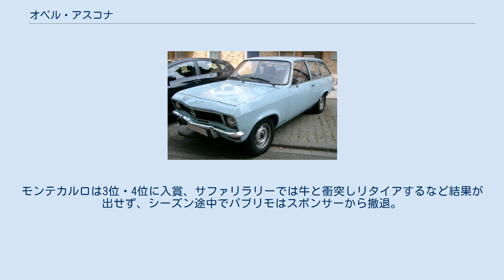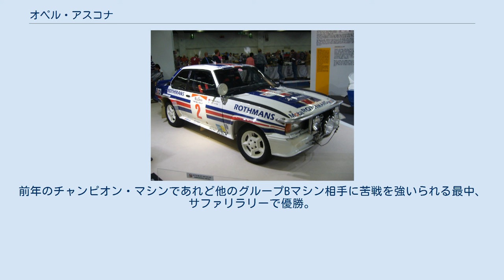オペル・アスコナ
アスコナ（Ascona ）は、ゼネラルモーターズのドイツ子会社オペルの中型車。
1970年から1988年までに3世代が販売された。
 アスコナA アスコナコンビ 1970年10月28日にカデットとレコルトの中間車種として発表された。
一足先に9月9日に発表されたマンタは兄弟車種に当たる。
2ドア/4ドアセダン、3ドアステーションワゴンがあった。
日本には商標登録の関係か「オペル・1604」として輸入されたが、このクラスは国産車の競争力が高まっており、ほとんど売れなかった。
 アスコナB 第2世代は1975年にフランクフルトモーターショーで発表された。
英国ではボクスホール・キャバリエという車名だった。
 アスコナC 1981年にGMのJカープロジェクトの一環で発表された。
姉妹車にいすゞ・アスカがある。
オペルのFF車としては1979年のカデットDに次いで2番目のモデルだった。
日本にも若干数が輸入された。
 アスコナは1988年、事実上の後継車であるオペル・ベクトラ発表により生産終了・モデル廃止された。
ボクスホール・キャバリエもベクトラと同じモデルにチェンジされたが、キャバリエの名称は1995年まで継続された。
 アスコナ400 Gr.B（1983年サファリ・ラリー　バタネン仕様） カデットGT／EによるWRC参戦で手ごたえを感じたオペルのワークスチーム「GM・ユーロハンドラー」の監督で英国チューナー(D.O.T.)のトニー・ホールはカデットの後継としてGr.2仕様のアスコナBベースにGr.4仕様とするため、エアダムスカート、ボンネット上のフィン、リアスポイラーなどのエアロパーツで武装し、ボンネットをFRP化したボディにオペル市販車としては初のDOHC16バルブエンジンを搭載したアスコナ400を1979年11月に発表。
これに伴いGr.4ホモロゲーションモデル400台が製作、販売された。
 排気量を2.4リッターに拡大し、ウェーバー製ツインキャブレターにより240hpを出力、ZF製5速ギアボックスを組み合わせ、フィアット・131アバルトやフォード・エスコートRSと互角に競り合える力を身に着けた。
 WRCデビューは1980年のラリー・モンテカルロにアンダー・クーラングのドライブにより4位入賞、続く2月のスウェディッシュ・ラリーで優勝、サファリラリーではプジョーチームで監督を務めたジャン=ピエール・ニコラがエンディ・ブモンと組んで5位とコンスタントに好成績をあげ、この年のメイクス・タイトルは4位となる。
 翌1981年、パブリモ・ビールのスポンサーを獲得。
モンテカルロは3位・4位に入賞、サファリラリーでは牛と衝突しリタイアするなど結果が出せず、シーズン途中でパブリモはスポンサーから撤退。
エースのクーラングもチームを去ってしまう。
1982年、ロスマンズがスポンサーに就き体制を新たにすると、ドライバーにヴァルター・ロールとヘンリ・トイヴォネンを迎え、初戦モンテカルロはドライコンディションに助けられ、ルノー・5ターボやアウディ・クワトロなどの並み居る強豪を退け、ロールが優勝、その後も2位2回、3位1回、コートジボワールで優勝と上々の成績を挙げ、ロールがオペルにとって初のドライバーズ・タイトルを獲得。
メイクスタイトルはアウディに次ぐ2位となり、Gr.4時代終端のFRマシン最後のチャンピオンを飾った。
 オペルは翌1983年から施行されるグループB規定に合わせて、ベース・モデルがFF化されたアスコナ(C)（競技の性質上の時流からFF車で参戦するのはコンペティティブとは思われなかった等の観点理由があり、それを避けた）から、ベース後継であるマンタに変更して開発を進めるがそのホモロゲーション取得が遅れ、アスコナ400で引き続きグループBの承認を通した。
ドライバーはアリ・バタネン。
前年のチャンピオン・マシンであれど他のグループBマシン相手に苦戦を強いられる最中、サファリラリーで優勝。
そこでマンタのグループB公認が得られたことから、その後のコルスからマンタにバトンタッチすることとなる。